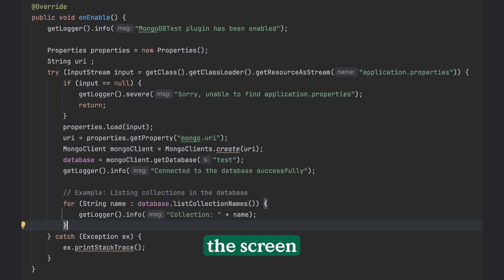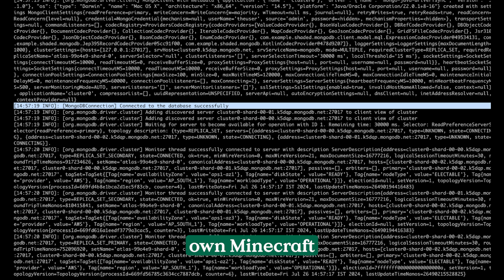Connect your Minecraft Game with MongoDB.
In this video we will learn to connect your Minecraft Server with MongoDB as your database. By the end of this video you should be able to connect your servers and create some amazing applications to manage the players who enter the game.